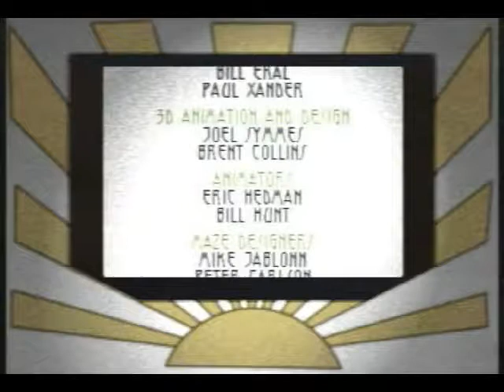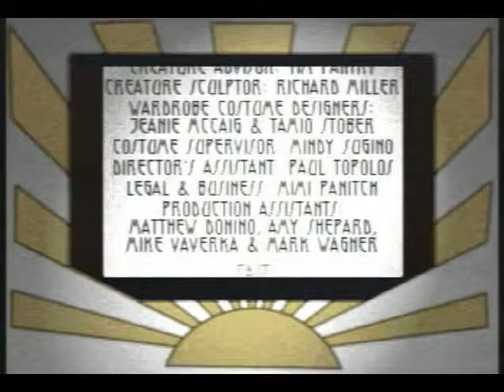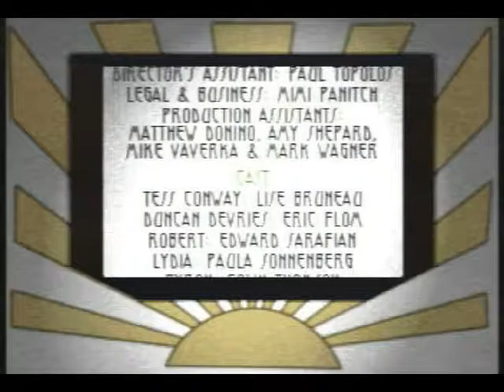🇯🇵 Killing Time Panasonic 3DO Game in Japanese / 日本語閉ざされた館3DOゲーム(その #9)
Released in 1995 for the Panasonic 3DO, "Killing Time" was a first-person shooter exclusive to the console, taking place in the Roaring 20's at the Boldt Castle. Foreign versions of this game were released in English only. However, Asia received a separate Japanese version.

However, the game I had was a copy of the official Japanese version. It had serious problems playing on both a real 3DO console and an emulator, so I extracted the dialogue from the Japanese version into my original English playthrough. The Japanese version was similar to the English one, but the only difference was voice dialogue, cutscene dialogue, and Japanese logos. The menus remained in English.

1995年にPanasonic 3DOでリリースされた「Killing Time」は、ボールド・キャッスルのRoaring 20で行われているコンソール専用の一人称シューティングゲームです。 このゲームの外国版は英語版のみでリリースされました。 しかし、アジアは別の日本語版を受け取った。

しかし、私が持っていたゲームは、公式の日本語版のコピーでした。 実際の3DOコンソールとエミュレータの両方で重大な問題を抱えていたので、日本語版の対話を元の英語のプレイスルーに引き出しました。 日本語版は英語版と似ていましたが、唯一の違いは音声対話、カットシーン対話、日本語ロゴでした。 メニューは英語のままでした。